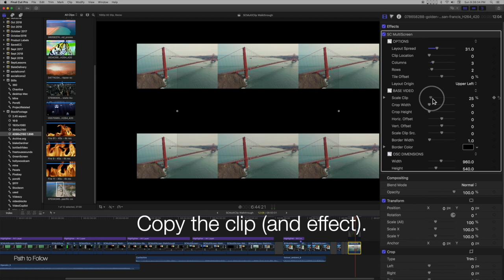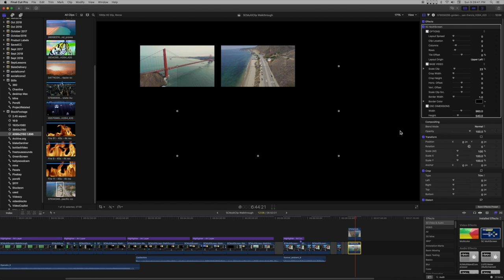SC MultiScreen - Correcting for different Aspect Ratios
Using video with different aspect ratios can cause alignment problems, but the fix is easy. Use Spatial Conform set to Fill. Then use the Layout Spread as a guide for cropping clips to match sizes.